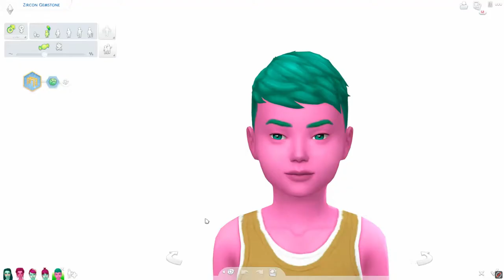Our First Child!// 100 Baby Gems #5 (100 Berry Baby Challenge Sims 4)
The 100 Baby Gems are back and ready for more 100 baby chaos! Last time we left off ready for Zircon to age up into a child. Find out how he looks! The twins Ruby and Roselite also aged up last time, so it is time to work on those toddler skills! Gemma will also give birth to her third "batch" of baby Gems this episode! Will we be lucky with more multiples?!

🍇What are Berry Sims?🍓
I'm glad you asked! Berry Sweet sims, or just Berry sims, are typically brightly colored and have fantastical names. Their skin, hair, eyes are usually unnatural in color. Some like to give their berry sims names that are food/sweets related, but I like to branch out into all sorts of naming themes that usually relate to their coloring. If you've never made a Berry family, you should totally try it out! Once you go Berry, there's no going back!